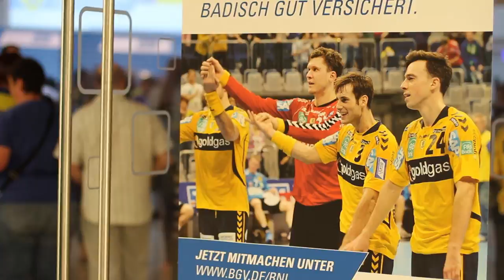Saisoneröffnung der Rhein-Neckar Löwen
Am 20. Juli starteten die Rhein-Neckar Löwen mit einem lautstarken Auftakt in die neue Saison. Zu Gast beim BGV begeisterte das Team hunderte Fans im BGV-Lichthof in Karlsruhe.